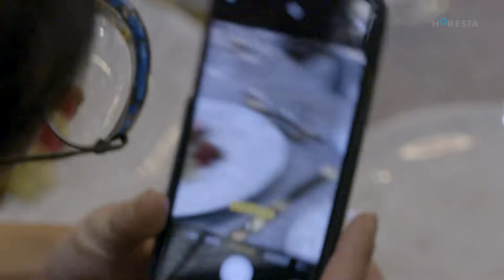Jyde vandt titlen som Årets Tjener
Karina Grand Kannegaard fra Restaurant Ti Trin Ned i Fredericia skiftede sidste års andenplads ud med en guldmedalje.